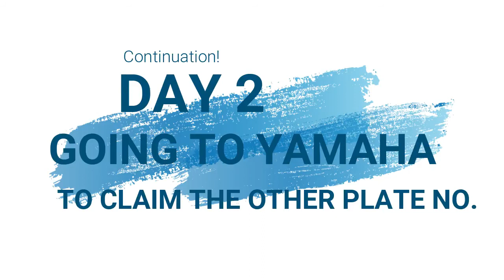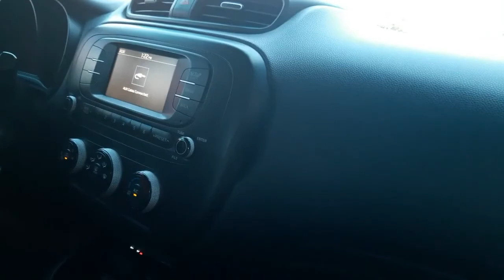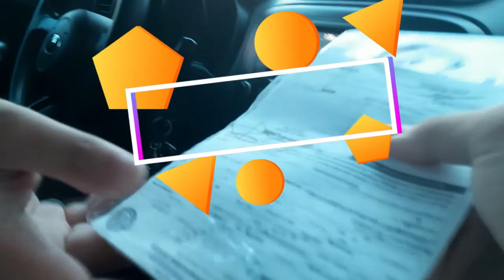SA WAKAS NAGKA PLAKA NA RIN...| VLOG 37